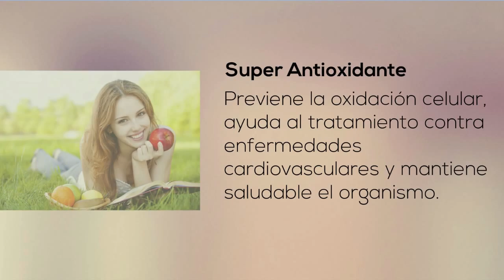SuperAntioxidante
Este producto pertenece a la serie de Nutrición General de NFN.